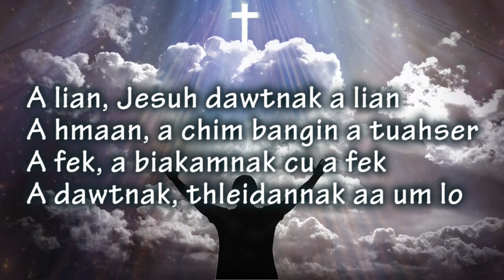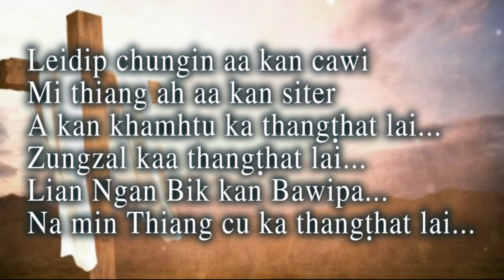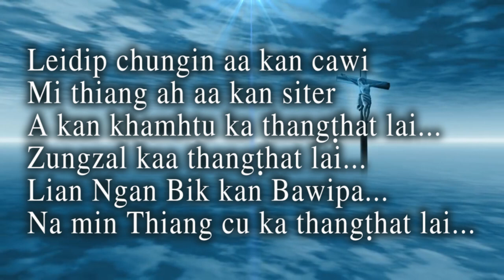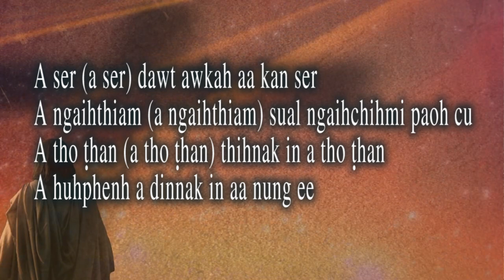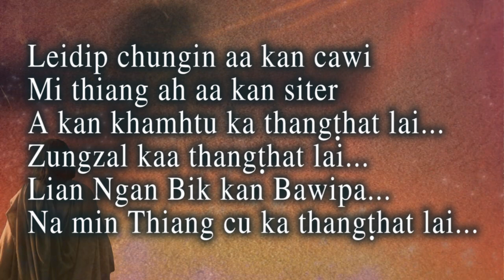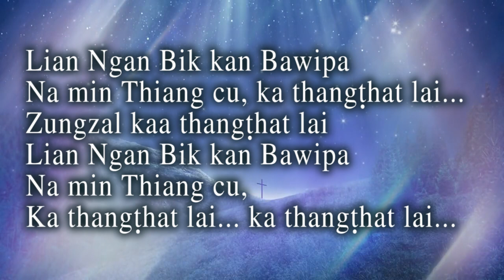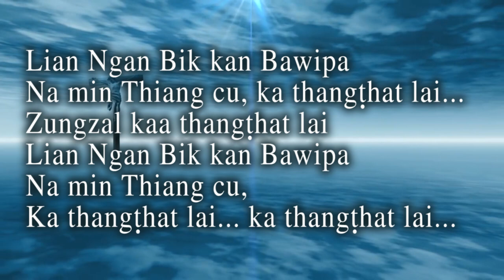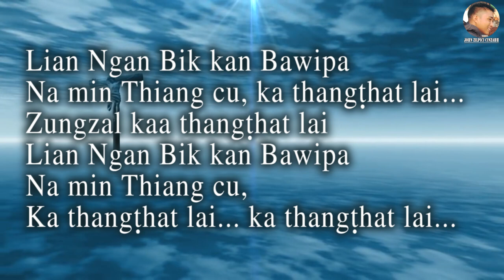Nilen - [Pathian Hla Thar] Min Sung Bik (Lyrics)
Nilen Parmawi nih a sakmi Min Sung Bik timi Pathian hla a thar si. Hi hla hi rak ngai law thazaang thar rak la ve.